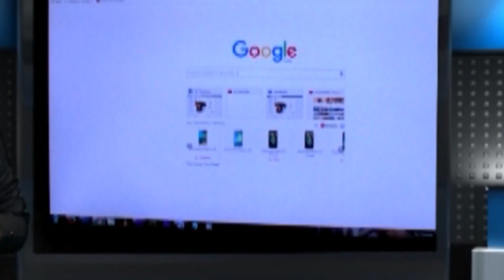আজ ৭৫ তম লোকসভা নির্বাচনের শেষ দফার ভোট গ্রহণ